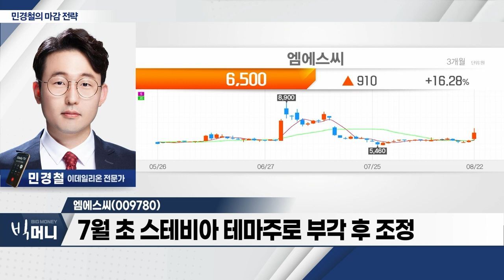엠에스씨(009780)... 스테비아 테마주로 부각 후 조정_민경철 마감 전략 (20230822)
엠에스씨(009780)
- 해초 가공… 각종 분말ㆍ액상 조미료 제조
- 매출액ㆍ영업이익 지속적 성장세
- 7월 초 스테비아 테마주로 부각 후 조정
- 식품 관련주로 매수세 유입